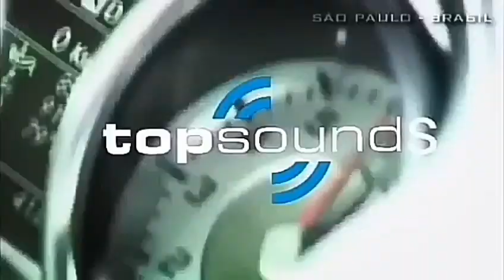Volkswagen T-ROC 2017 - Todos detalhes (Top Sounds) | Top Carros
Olá pessoal do YouTube, bem vindos ao canal top sounds, hoje trago os detalhes do mais novo lançamento da Volkswagen T-ROC 2017 / 2018confira no Vídeo

✔Deixe seu comentário pois sua participação é muito importante

Novo Volkswagen T-ROC
New Volkswagen T-ROC
Volkswagen T-ROC
T-ROC Top Carros